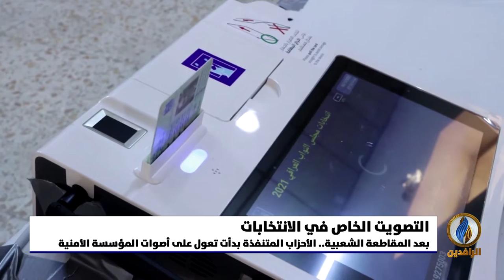تقرير إخباري.. بعد المقاطعة الشعبية.. الأحزاب المتنفذة بدأت تعول على أصوات المؤسسة الأمنية